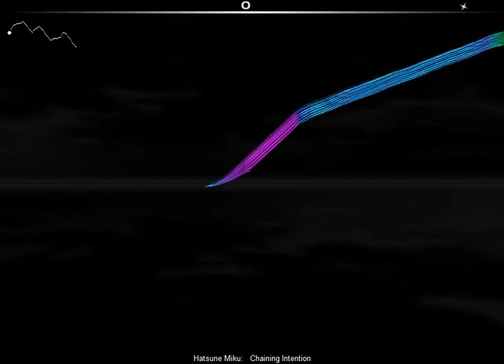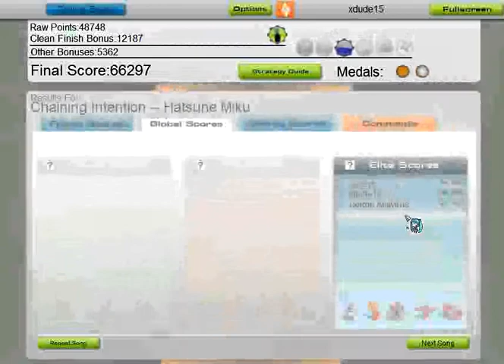AudioSurf: Hatsune Miku - Chaining Intention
Another one song to record, just out of boredom.. I got nothing else to do.

If any help, add a comment either on this video, or even in my channel of what song I should record next of my epic failures in Audiosurf.